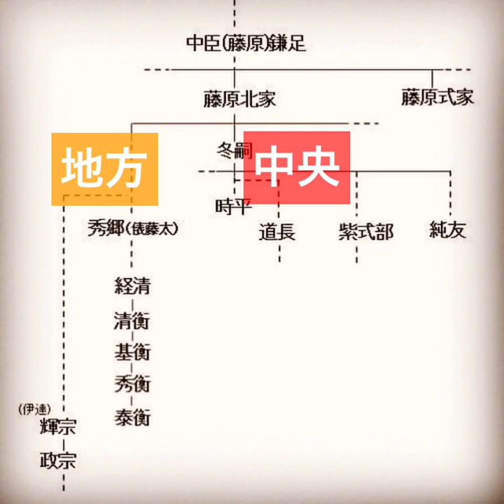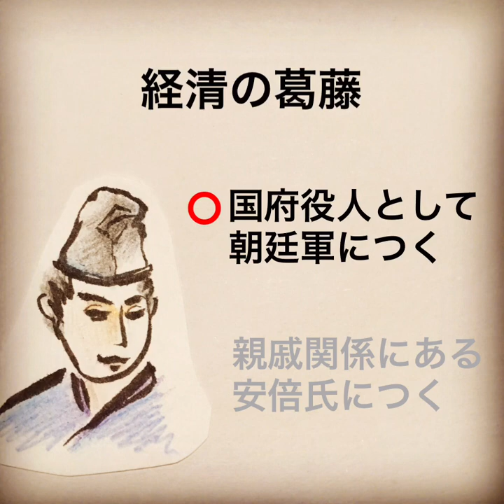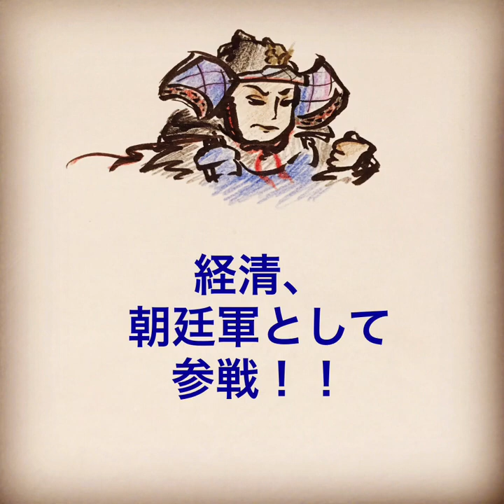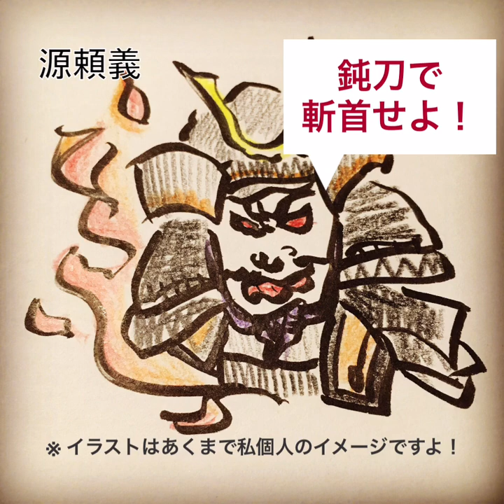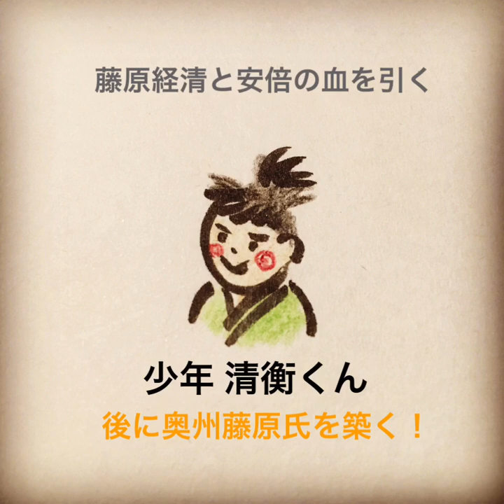＃1【奥州藤原氏の前身、藤原経清と安倍氏／奥州藤原氏の栄華と滅亡①】赤蓮華絵巻の歴史語り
語り：Padma
作画：Padma

奥州藤原氏の始まりから滅亡までを簡単にですがまとめました。
第一話は奥州藤原氏の父、藤原経清を中心に前九年の役までのお話です。

絵や語り、内容がわかりにくい部分多々あるとは思いますが、
お気軽に楽しんでいただけたら幸いです。

【補足】
◆「まつろわぬもの」「蝦夷」「陸奥」という言葉について：
従わない異端者、異族、辺境を意味する、朝廷側からの呼称。
◆経清の妻（安倍氏の娘、アベちゃん）について：
鎌倉時代の歴史書「吾妻鏡」に記載されている安倍頼時の長女、有加一乃末陪（ありかいちのまえ）が藤原経清の妻ではないかと推測されています。

歴史語り、神話語り、歴史探訪、
ダンス振り付け、ダンスちょいトレ、
パフォーマンス、教室紹介、
メイク、ハンドメイド、カルチャー紹介、
などなどいろんな動画をアップしていきます♪

■ハンドメイド作品をMinne（ミンネ）で販売しております。